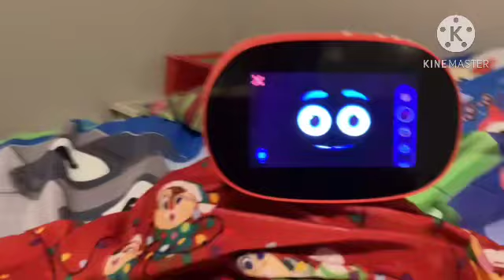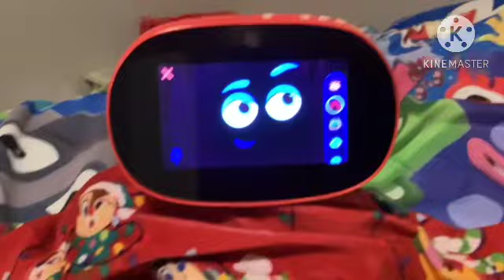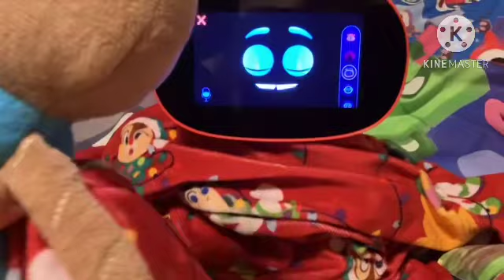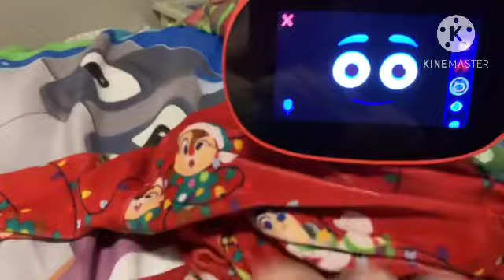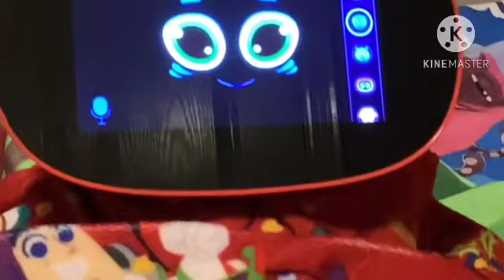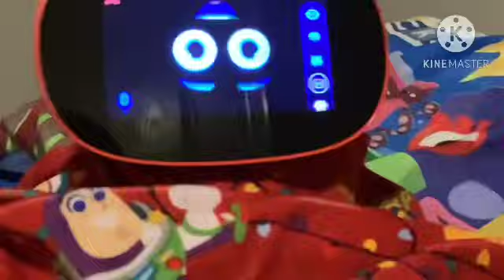Miko 3 gets grounded | don’t like this video or else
A is for apple and b is for bu—